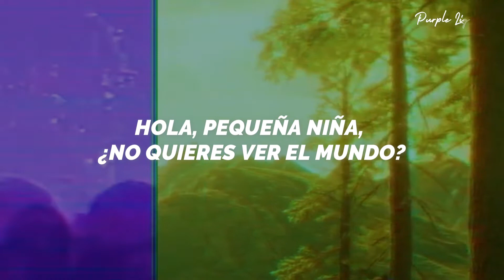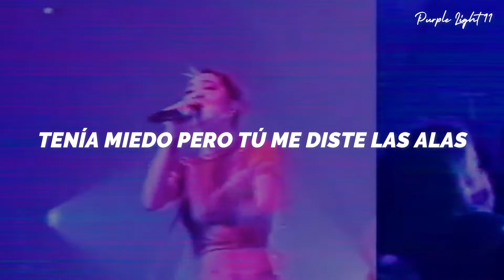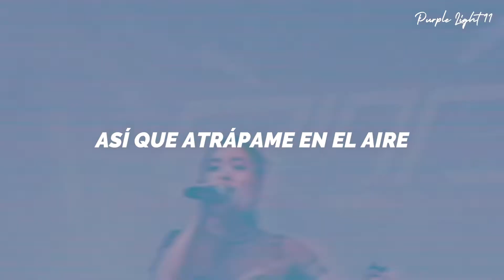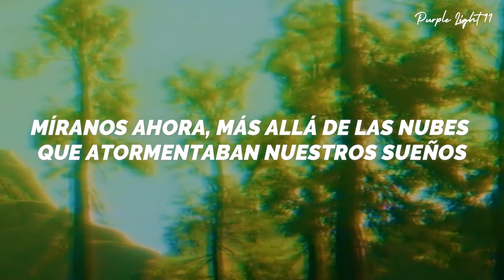Rina Sawayama - Catch Me In The Air (Español) || Video Visual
Rina Sawayama - Catch Me In The Air | Traducida al Español

Letra
Hey there
Little girl, don’t you wanna see the world?
Don’t be scared
Hey there, little world
Are you ready for this girl

Only took 9 months and a lot of love
Carried all our dreams and she’s ready now, oooh
Hey there
Little girl, don’t you wanna see the world (Now let’s go!)

I ran away where clouds kiss the mountain peaks
I was afraid but you put the wings on me
Feet on the edge

So catch me in the air (Mama look at me now)
Catch me in the air (Mama look at me now, I’m flying)

Twenty years all alone
Bound together to the phone
Was it fate?
Watched you decorating all the walls, made a prison of our home
No escape

When you ran away where clouds kiss the mountain peaks
I was afraid but you left your wings on me

So
Catch me in the air (Mama look at me now)
So catch me in the air

And they will never know
The fear of making a mistake
The risk you take, the pain you create
But mama look at us now
High above the clouds
Yeah I hope that you’re, hope that you’re proud

So catch me in the air (Mama look at me now, I’m flying)
Air (Mama look at me now, I’m flying)

Save each other in every way
Feel the fear as we float in the sea
Way past the clouds that haunted your dreams
I hope that you’re proud